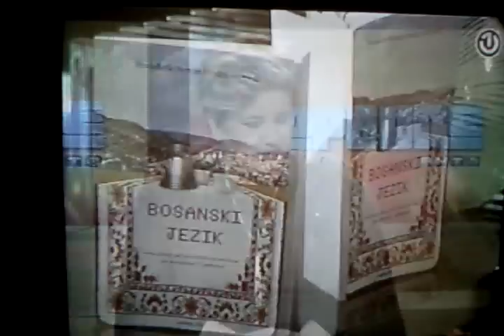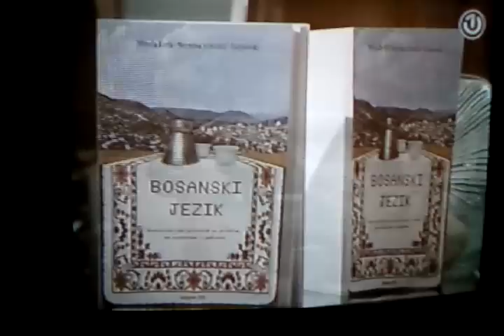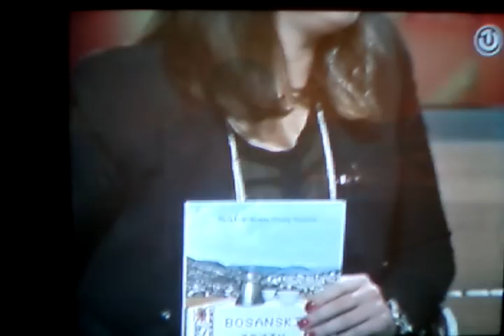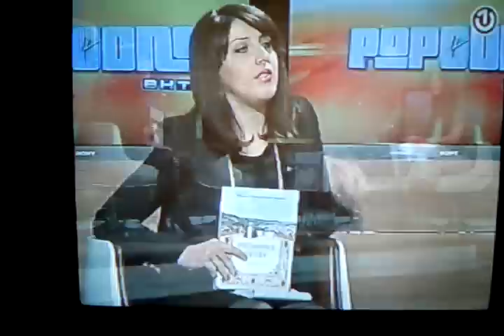Bosanski jezik:komunikacijski priručnik za strance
Autorice, Minela Kerla i Nermina Alihodžić-Usejnovski, govore o priručniku
Narudžbe - 063/260-008